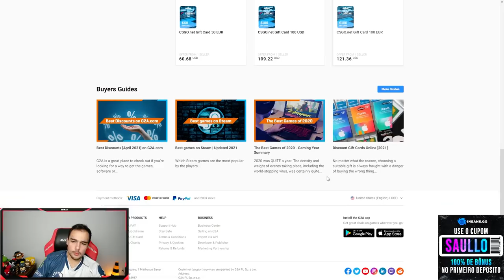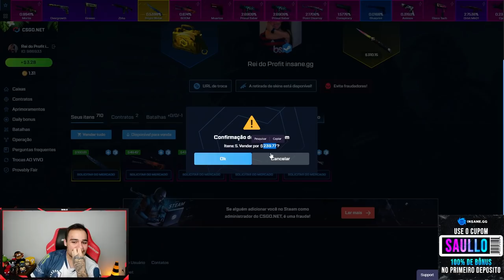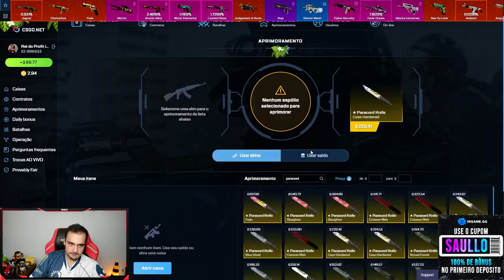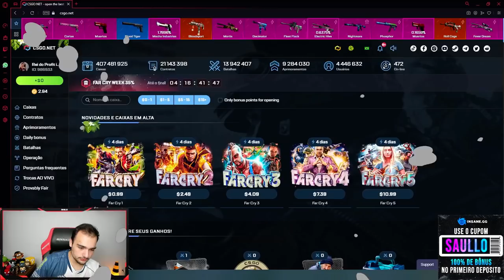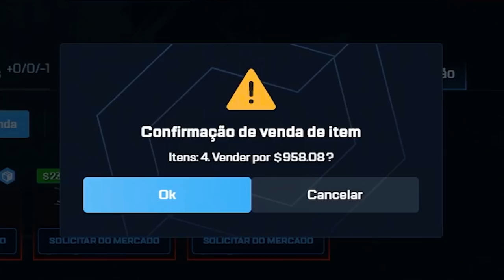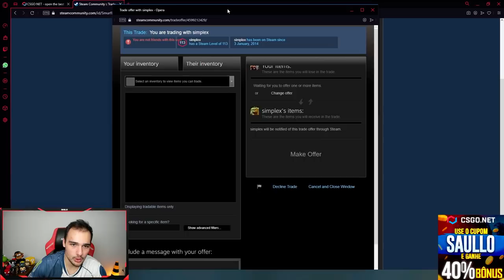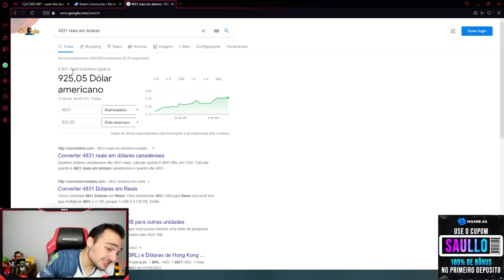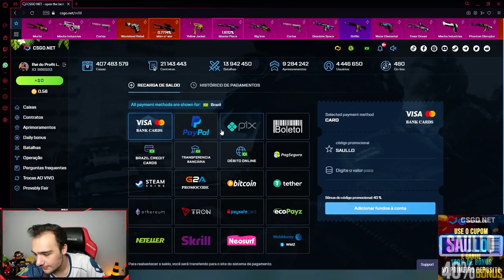o DONO do CSGO.NET me LIGOU enquanto eu estava ABRINDO CAIXAS... ( Profit ABSURDO )